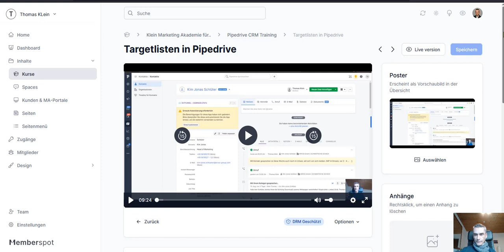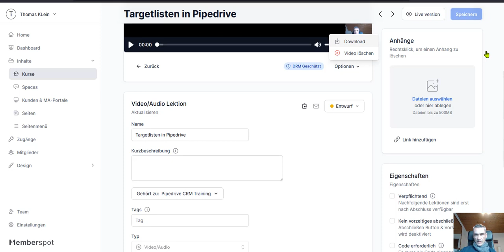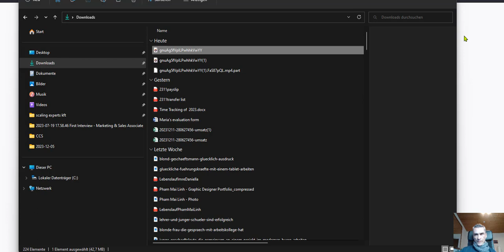digitalisiertes Mitarbeiter Onboarding - Memberspot Tool - YT Videoserie 2023 12 12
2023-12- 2 Tutorial Review Serie Memberspot Software für Mitgliederbereiche und sehr gut auch für digitalisiertes Mitarbeiter Onboarding :

Happy Hunting!